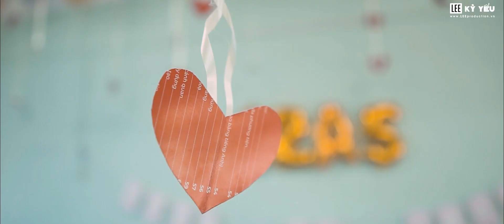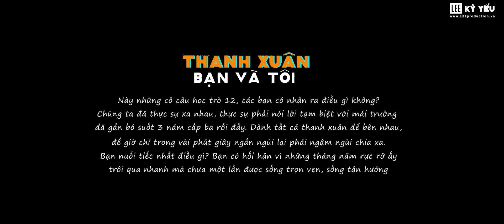LEE Kỷ Yếu - Kỷ Yếu Quảng Ngãi | Lớp 12A5 THPT Số 1 Đức Phổ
© 𝐋𝐄𝐄 𝐏𝐑𝐎𝐃𝐔𝐂𝐓𝐈𝐎𝐍 👉 Do not reup

🔔 𝐓𝐚̣𝐢 𝐬𝐚𝐨 𝐧𝐞̂𝐧 𝐜𝐡𝐨̣𝐧 𝐓𝐞𝐚𝐦 𝐋𝐄𝐄 𝐊𝐲̉ 𝐘𝐞̂́𝐮 - 𝐂𝐡𝐮̣𝐩 𝐀̉𝐧𝐡 𝐊𝐲̉ 𝐘𝐞̂́𝐮??
📎 Studio có chất lượng ảnh và video 𝒉𝒂̀𝒏𝒈 đ𝒂̂̀𝒖.
📎 Hiện tại đang là studio có sẵn nhiều mẫu trang phục sẵn có với hơn 20 mẫu trang phục khác nhau.
📎 Được thử và chọn trang phục ưng ý trực tiếp.
📎 Được lấy đồ trước từ 4-7 hôm trước ngày chụp.
📎 Các mẫu trang phục cao cấp , có nhiều mẫu trang phục độc quyền cam kết chỉ có bên 𝑻𝒆𝒂𝒎 𝒌𝒚̉ 𝒚𝒆̂́𝒖 𝑳𝑬𝑬.
📎 Photographer và cameraman kinh nghiệm lâu năm nhiệt tình, thân thiện với học sinh, sinh viên.
📎 Studio sử dụng trang thiết bị hỗ trợ, máy móc hiện đại nhất hiện nay.
📎 Còn hàng nhiều thứ khác biệt, phương châm vẫn khách hàng là thượng đế.
📎 Các em 𝗰𝗵𝗶̉ 𝘃𝗶𝗲̣̂𝗰 𝗰𝘂̛𝗼̛̀𝗶, còn lại mọi thứ cứ để 𝒌𝒚̉ 𝒚𝒆̂́𝒖 𝑳𝑬𝑬 lo tất cả nhé !
✌ 𝐂𝐀́𝐂𝐇 𝐓𝐇𝐔̛́𝐂 Đ𝐀̣̆𝐓 𝐂𝐇𝐔̣𝐏 tại 𝐋𝐄𝐄 𝐊𝐲̉ 𝐘𝐞̂́𝐮 - 𝐂𝐡𝐮̣𝐩 𝐀̉𝐧𝐡 𝐊𝐲̉ 𝐘𝐞̂́𝐮
hoặc gọi ngay tới Hotline CSKH: 𝟎𝟗𝟑𝟓 𝟕𝟗𝟏 𝟏𝟗𝟏 ( Mr 𝗟𝗘𝗘)
𝘉𝘶̛𝘰̛́𝘤 2: Sau khi chọn được concept đồ chụp phù hợp với lớp mình.
𝘉𝘶̛𝘰̛́𝘤 4: Các lớp ở xa có thể chuyển khoản đặt cọc.
🎓 Bạn sắp chụp ảnh 𝒌𝒚̉ 𝒚𝒆̂́𝒖?
🎓 Book lịch 𝘯𝘨𝘢𝘺 𝘩𝘰̂𝘮 𝘯𝘢𝘺 để nhận ngay 𝘂̛𝘂 đ𝗮̃𝗶 nhé!!!
• Fanpage: 𝐋𝐄𝐄 𝐊𝐲̉ 𝐘𝐞̂́𝐮 - 𝐂𝐡𝐮̣𝐩 𝐀̉𝐧𝐡 𝐊𝐲̉ 𝐘𝐞̂́𝐮